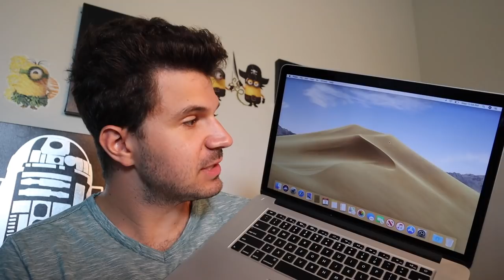My Most Expensive Purchase EVER! + 1 Year YouTube Anniversary! Past & Future of my Channel!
In this video, I unbox the most expensive item I've ever purchased! I've bought desktop computers, sectional couches and more, but this was the most expensive! Watch as I unbox and set it up! Also, listen as I discuss the past and future of my channel for my 1 Year YouTube Anniversary!

David Kay
Kissimmee Florida
34747